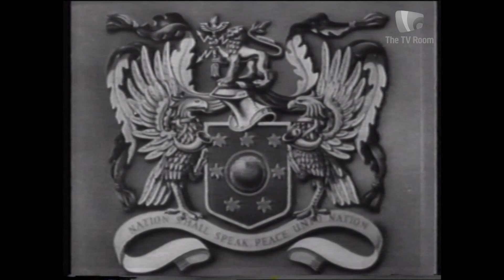BBC TV start-up (c. 1950).